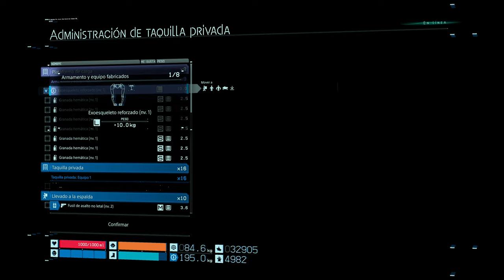Death Stranding #7 El Hombre MISTERIOSO😂 y el pasado de Sam! (PC 4K Ultra 60fps)